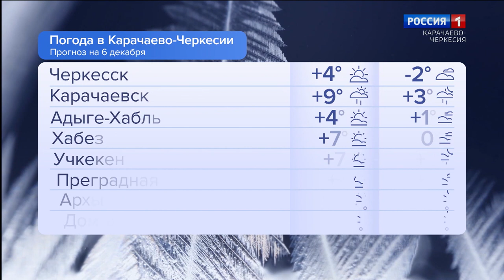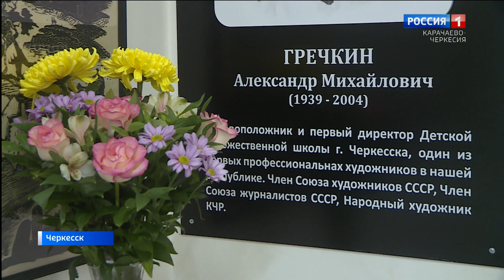Утро России. Карачаево-Черкесия 06.12.2023